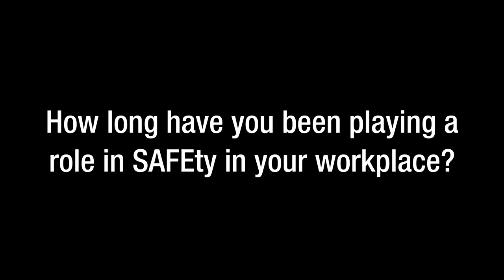Jackie Dutfield, Victoria General Hospital, Worker SAFEty Award Winner | SAFE Work Awards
Jackie Dutfield, Manager of Education Services, Winnipeg Regional Health Authority at Victoria General Hospital shares what drives her commitment to workplace safety.

The SAFE Work Awards program recognizes individuals and groups who demonstrate an ongoing commitment to making our workplaces and province safer and healthier.